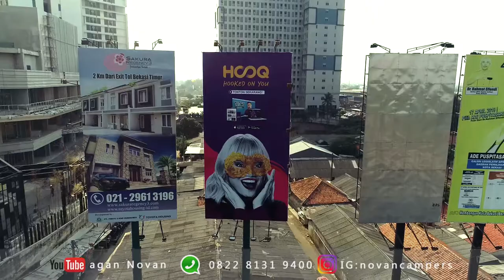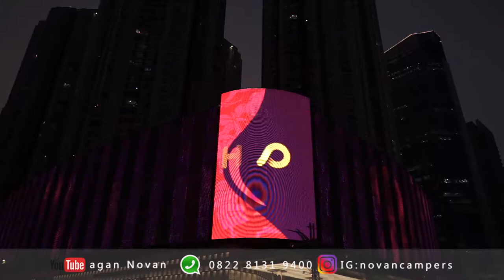HOOQ show 'hooked on you'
HOOQ sebagai penyedia layanan internet tv banyak menyajikan tayangan-tayangan menarik dalam siarannya//kalian bisa melihat acara drama/horor dan romancei yang ditayangkan di HOOQ//Penasaran kan seperti apa film-film nya guys/download aplikasinya di appstore atau di google store yaaa//

videographer   : ivan andri
                            aganNovan
                            Rycko Domo

music backsound : AShamaluev - Action Rock Trailer